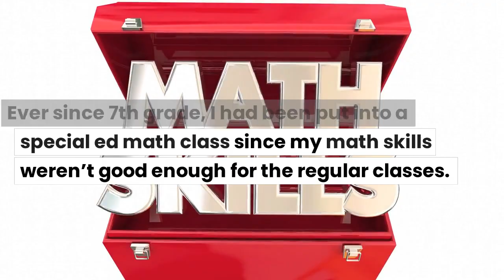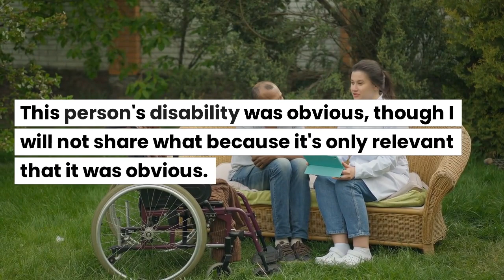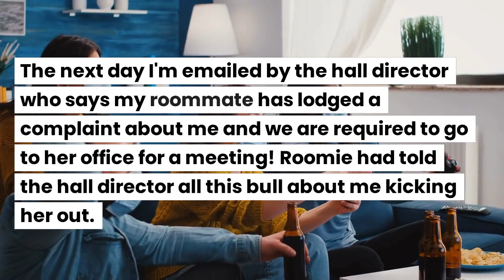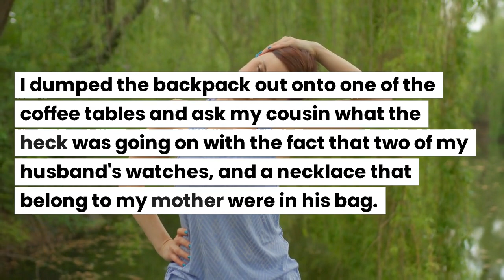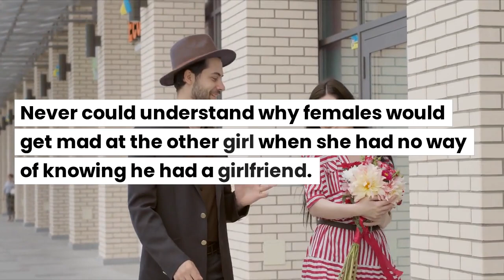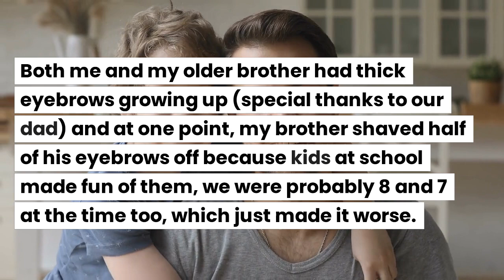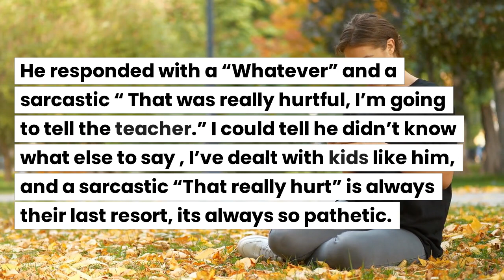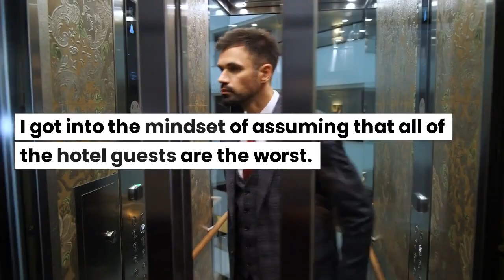Cousin Stole My Expensive Watch, I Exposed Him In Front Of Everyone!